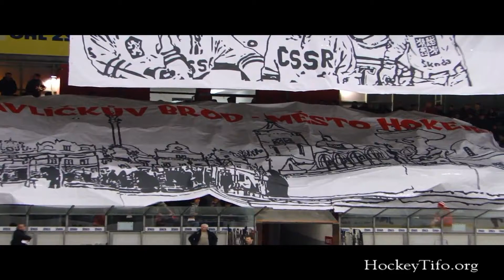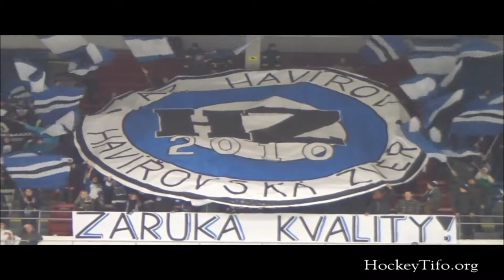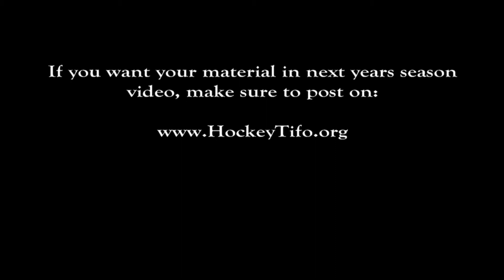Hockey Fans in Europe 2012 - 2013